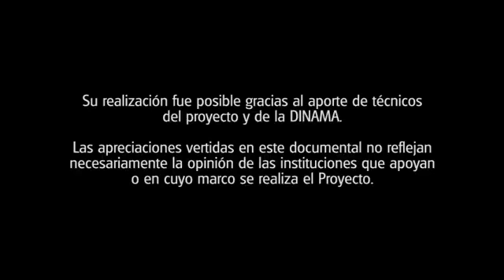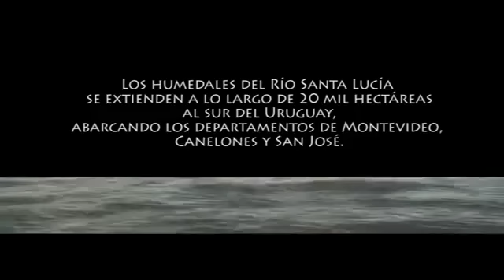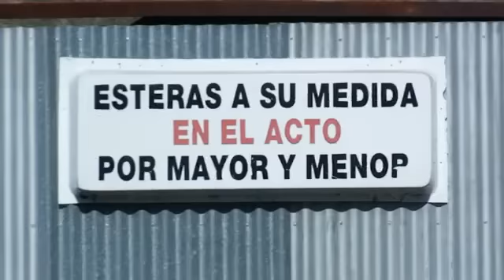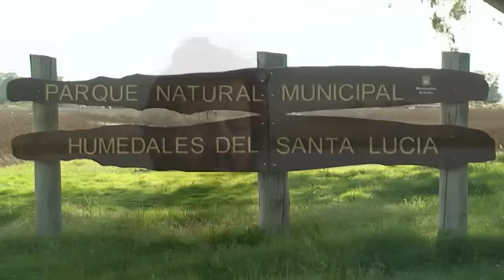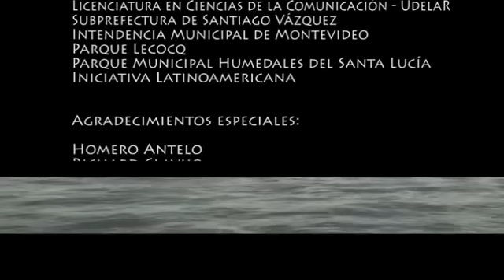El Espejo Humedales Santa Lucia SD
Video tomado de Vimeo y subido a YouTube para ser utilizado en la enseñanza; la ventaja es que no se tranca al embeberlo en un recurso educativo. Fuente